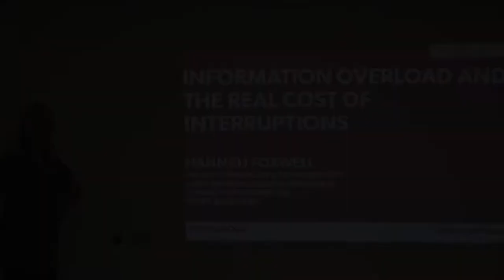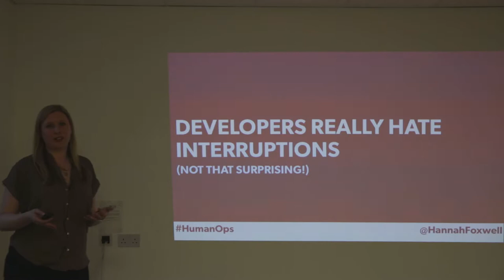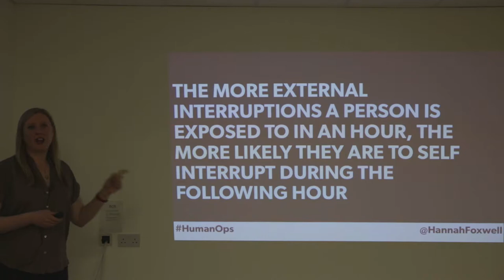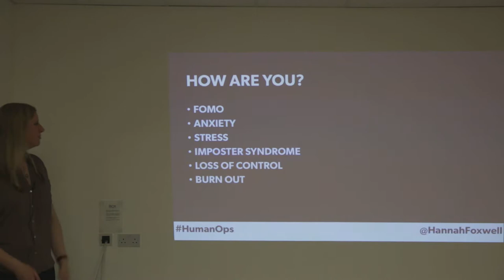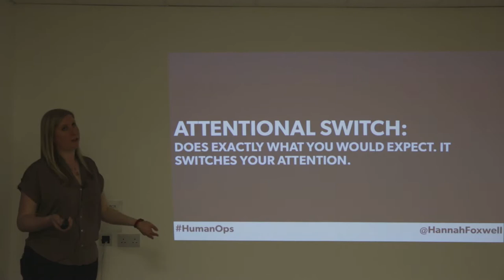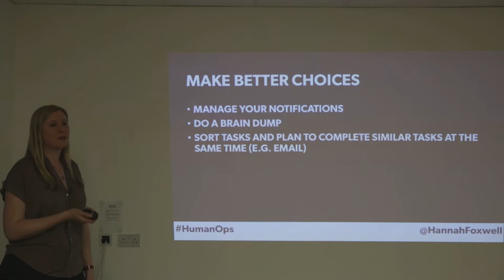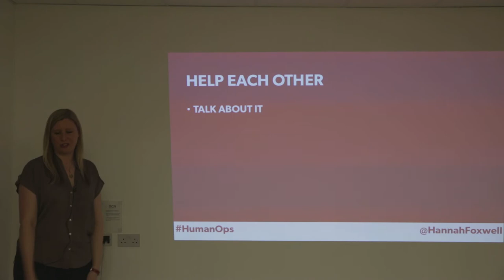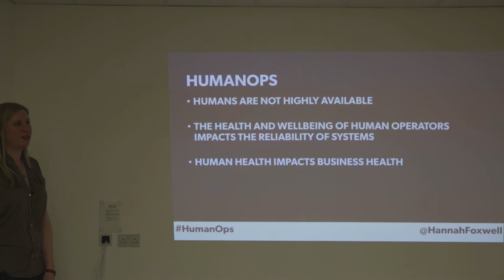DevOps Oxford - Information Overload and the Real Cost of Interruptions by Hannah Foxwell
Reflect for a moment on where your attention is. Is it where you want it to be? Are you working on the most important task at hand or are you distracted? Where is your attention instead? Twitter? Facebook? Slack?

Time is our most precious resource and we’re not using it well. Our attention and our time are being fought over all day every day, and no one is immune to this type of “digital disruption”. In this talk we’ll look at our relationship with technology and what impact it has on culture, job satisfaction, productivity and our mental health.

As we attempt to instigate transformational change within our organisations it’s more important than ever that we provide the tools and technology for better collaboration, but with more alerts, messages, notifications and interruptions we must not neglect our concentration and attention if we’re to achieve great things together.

Hannah is Product Manager at Server Density, HumanOps champion, HugOps evangelist and recovering DevOps consultant.